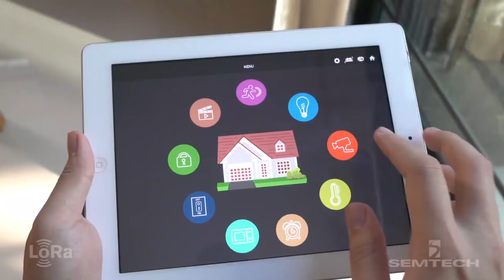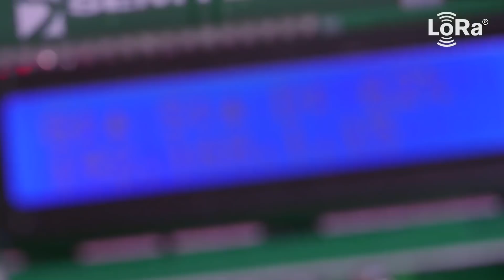Semtech: LoRa Technology Enabling Proven, Flexible IoT Solutions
Marc Pegulu, Vice President and General Manager of Semtech's Wireless and Sensing Products Group, gives an overview of the value and key benefits that LoRa Technology provides enterprises globally for their Internet of Things (IoT) solutions.